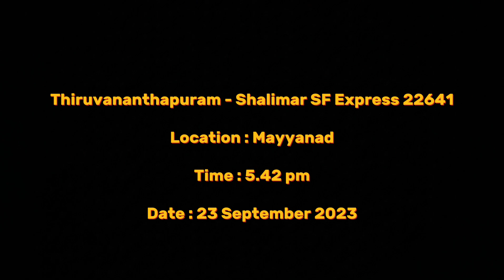5 IN 1 COMPILATION OF HIGH SPEED TRAINS OF INDIAN RAILWAYS !!! PART 2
Do checkout few other videos on the channel